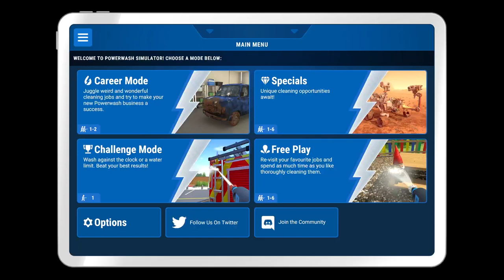PowerWash Simulator - Career mode - Golf Cart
Job 6: Golf Cart

Info:
Relax gaming with a bit of goofiness to it. This is my take on my farm. You can also explore and do what you want with yours. There is no right or wrong on what you do in the game.